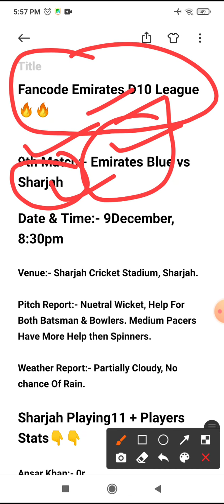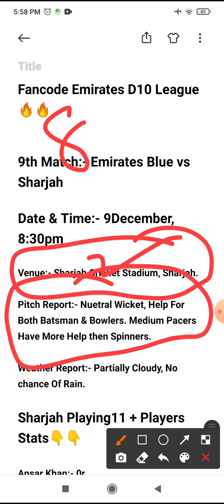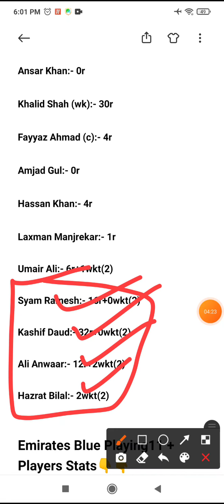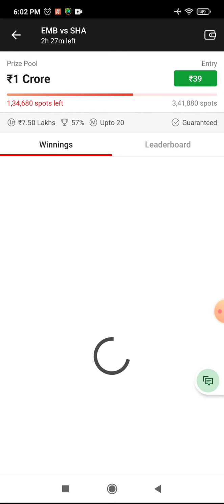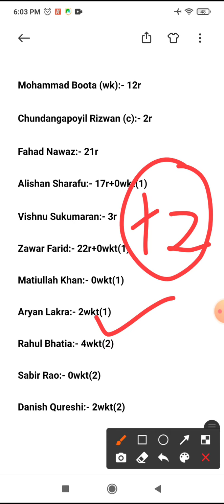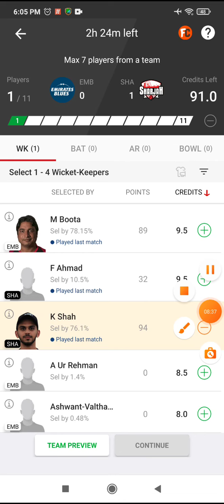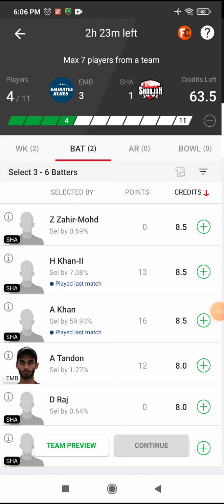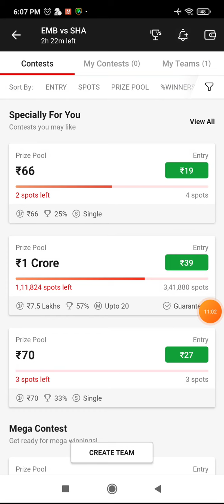EMB vs SHA Today's Match Prediction | SHA vs EMB GL Team, Players Stats, Batting Order,